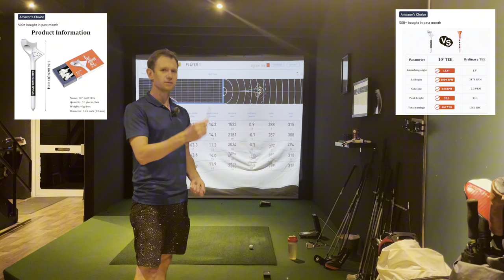No Slice and Longer? Can A Golf Tee Help Your Driving?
We all really think deeply about what equipment to use: golf balls, irons, woods, driver, wedge…. And to a point we think about shoes, gloves and apparel. But many of us are ignoring a really simple piece of equipment that could give us an edge in our golf games. The simple golf tee hasn’t changed a lot over the years… or has it. We will look at a selection of golf tees available to buy at Amazon including the flightpath golf tee and will see if they make any difference to distance, spin and launch with driver shots. Black Friday is here and there are aure to be several offers on these golf tees.

► Become a FREE SUBSCRIBER to DKGOLF where i pass on golf tips from my own lessons and just generally all round golf goodness ive found to be useful